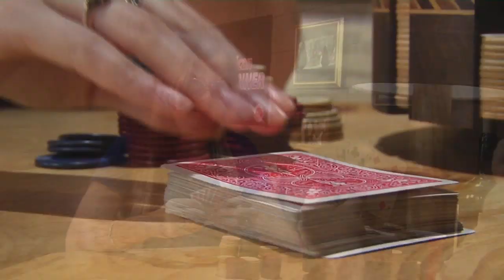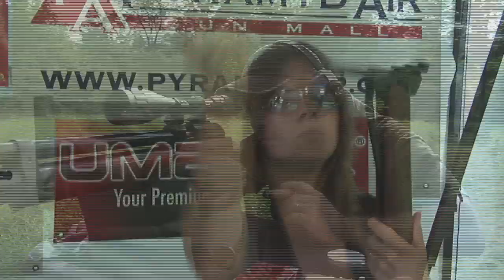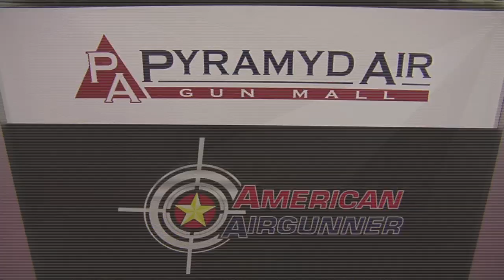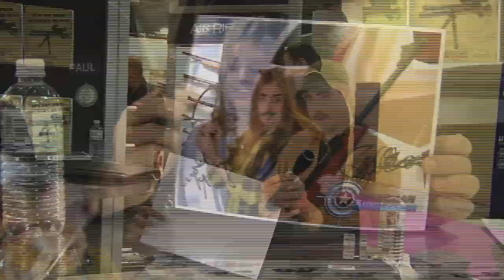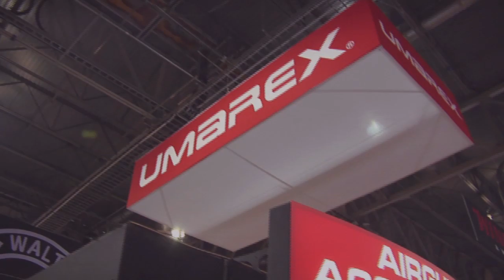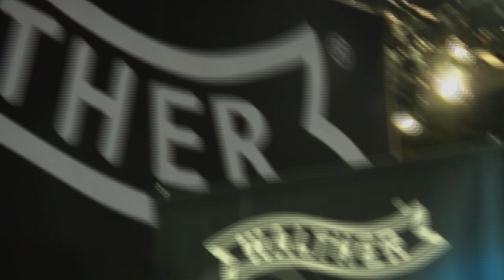American Airgunner Season 2 Episode-2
Paul and Crystal head to Las Vegas for the 2010 Shot Show. There they check out the new guns from Umarex, Evanix and more.

Paul Cray shows how to mount a scope on an Air Arms EV2, a high-end field target rifle.

Eric Henderson joins Bill Dempsey and his brother John for a squirrel hunt in South Western Arkansas.

Crystal discusses shooting Co2 action pistols indoors.

Paul and Crystal set up an indoor shooting range for an indoor full-auto BB repeater competition.